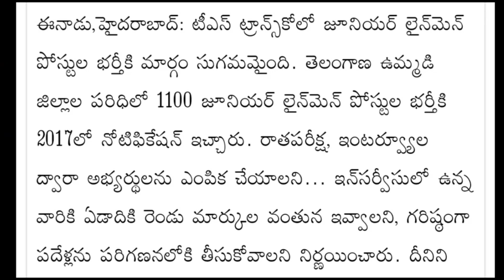తెలంగాణలో 1100 JLM పోస్టుల భర్తీకి నోటిఫికేషన్||TS JLM Job's Latest Notification in Telugu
అందరూ సపోర్ట్ చేయండి 🙏. నా చానల్ ని సబ్స్క్రైబ్ చేసుకోండి. మీకు ఎలాంటి సందేహాలు ఉన్నా నాకు కామెంట్ చేయండి. థాంక్యూ